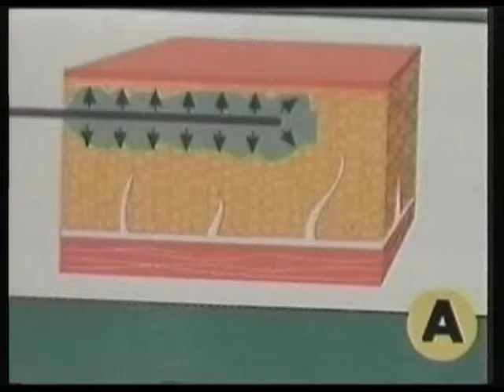За красотата с д-р Сердев, Епизод 23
МЦ ЕХЕМ